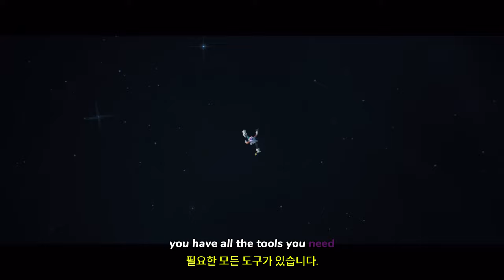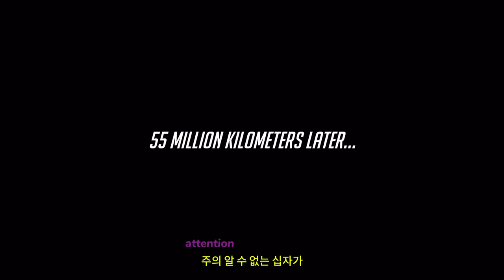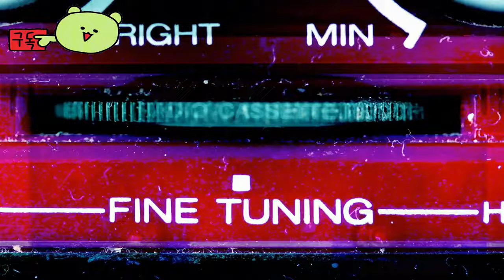오버워치 2 ( Overwatch 2 ) 무료 게임 공식 Juno 시네마틱 스토리 게임 예고편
🕹️Game content
오버워치(Overwatch)는 블리자드 엔터테인먼트가 개발하고 배급하는 다중 사용자 1인칭 슈팅 게임이다. 2016년 5월 24일 마이크로소프트 윈도우, 플레이스테이션 4, 엑스박스 원으로 출시하였다.